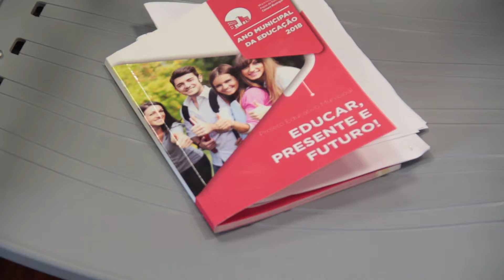O presidente da Câmara Municipal, Humberto Brito, entusiasmou os alunos da Escola Secundária de Freamunde com uma aula "especial".  A iniciativa inseriu-se nas comemorações do 56º aniversário do Dia do Estudante.